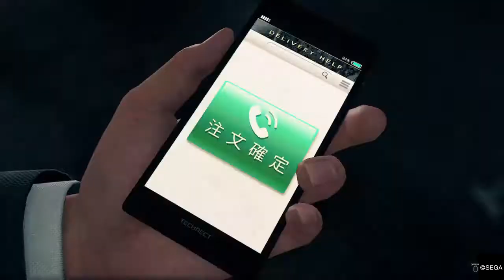Yakuza: Like A Dragon A yakuza story part 8